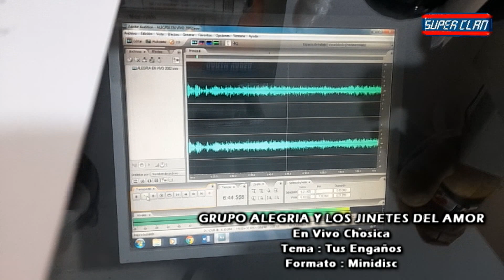LOS JINETES DEL AMOR - TUS ENGAÑOS - EN VIVO CHOSICA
COMPARTIMOS UN TEMITA EXTRAÍDO DE ESTE MINIDISC
GRUPO ALEGRÍA Y LOS JINETES DEL AMOR EN VIVO EN CHOSICA CITY